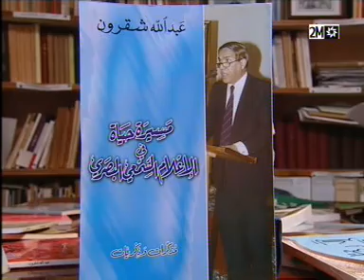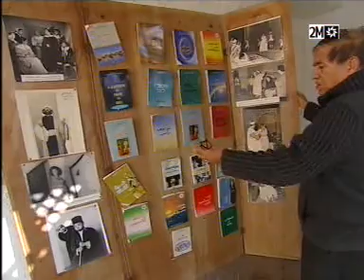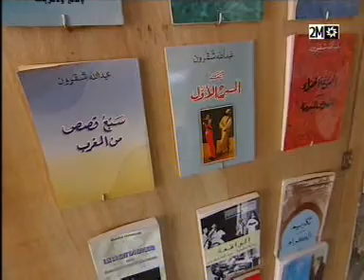عبد الله شقرون في نوسطالجيا رشيد نيني ج3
ABDELLAH CHAKROUNE A NOSTALGIA RACHID NINI .PARTIE 3